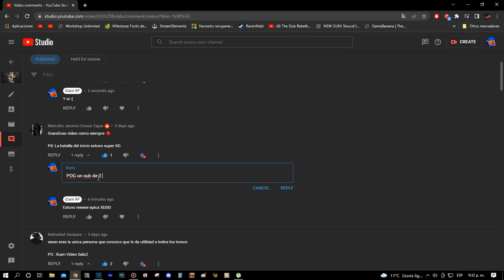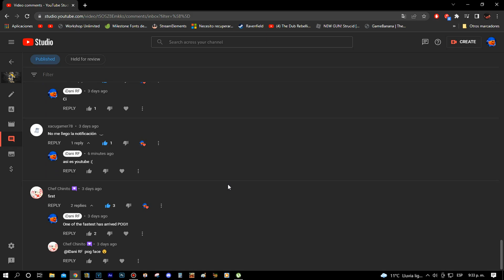⚡ THIS TITAN HAS BEEN BOOSTED? BUILDING AN PERFECT BUILD! ⚡▏SUPER MECHS ­ ­­ ▏⚡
▬🤖 READ MORE!! 🤖▬

Bienvenido nuevamente piloto! 🤖
Welcome back pilot! 🤖
ENG: Hearts to the fastest! ❤️
SPA: Corazon al mas veloz! ❤️
Do you want to have SM wallpapers? 🤖/ Quieres tener fondos de pantalla de SM? 🤖

Enjoy maximum quality 1080p 60FPS! ⭐
Disfruta maxima calidad 1080P 60FPS ⭐
Thanks for stopping by, I hope you enjoyed the video and don't forget:

██ 2000 ✅
███ 4000 ✅
████ 5000 ✅
█████ 10.500 ✅
██████ 12.500   (⭐)